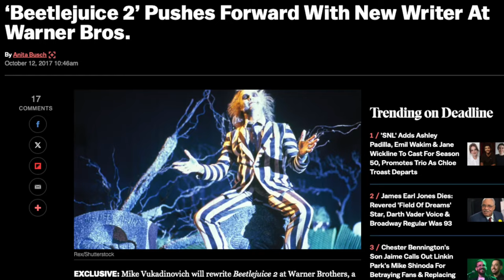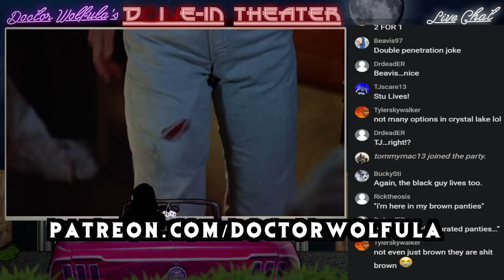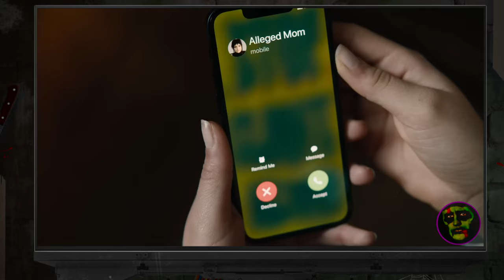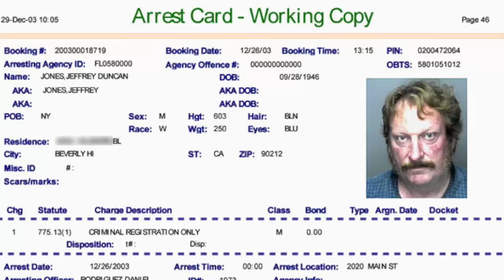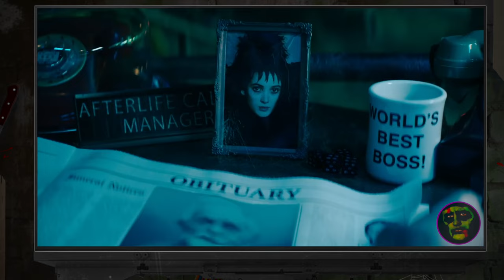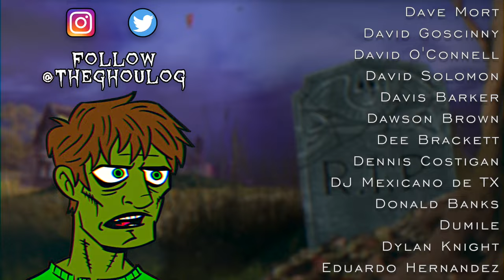A Mess But a Fun Mess | BEETLEJUICE BEETLEJUICE (2024) Review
Ghoulash and Doc review TimBurton's new sequel to the original Beetlejuice, say it twice, released 36 years after the first and starring Michael Keaton, Winona Ryder and Jenna Ortega!

Table of Contents:
00:00 Intro
00:50 Beetlejuice Goes Hawaiian
03:35 Review Begins
05:35 Jenna Ortega
06:11 Jeffrey Jones
07:34 Maitlands
08:18 Betelgeuse
09:04 Delores
11:05 Jeremy
12:55 Unrealized Ideas
16:26 Tim Burton's Back
18:55 Final Thoughts and Ratings
20:05 Outro